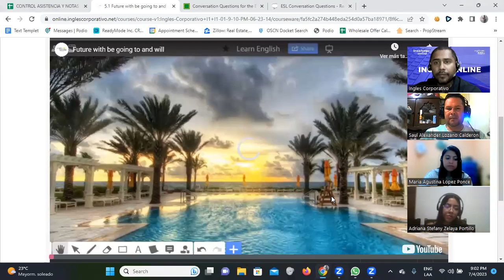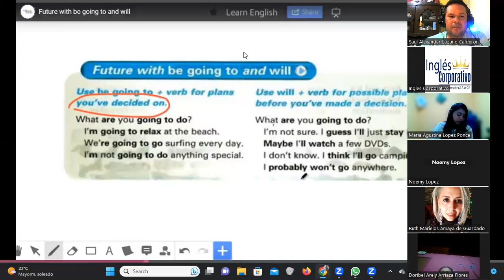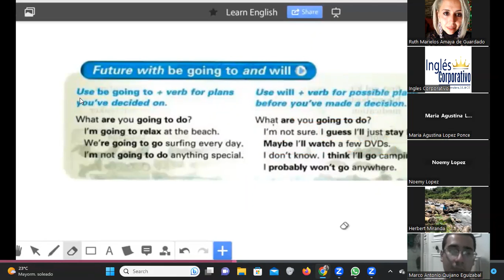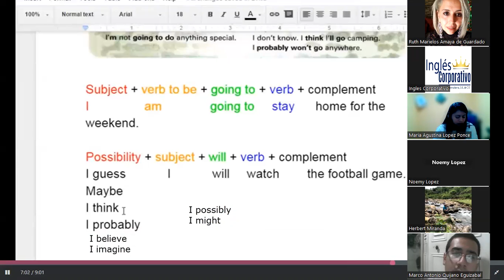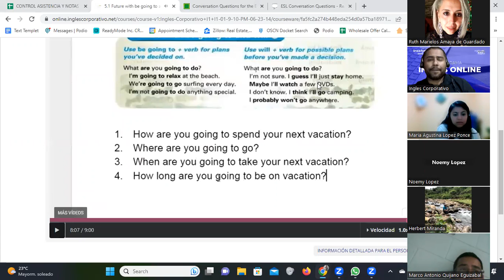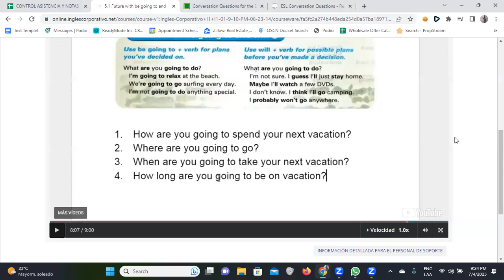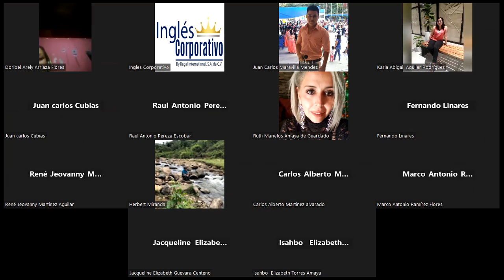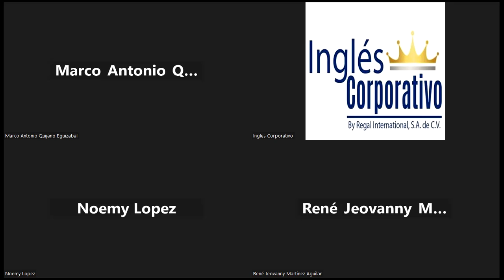SESION 10-04/07/2023-FI-REGAL-44-Santos Vasquez-Future with be going to and will